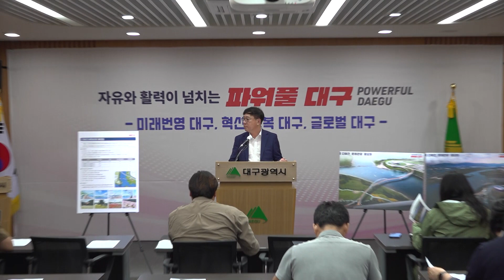[대구시(시장 홍준표)]230830 금호강르네상스 디아크 문화관광 활성화 사업 추진 관련 기자설명회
금호강르네상스 디아크 문화관광 활성화 사업 추진 관련 기자설명회